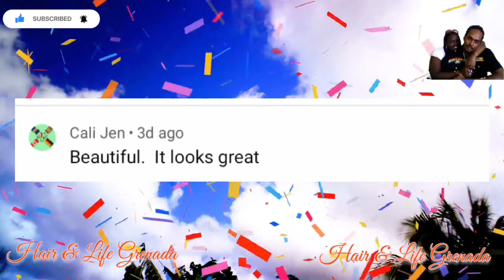SUGARCANE THE BENEFITS OF SUGARCANE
hello everyone and welcome back thank you so much for taking some time to spend with us today we very much appreciated do enjoy this episode will come back to the farm today we are going to be show you some sugar cane and talking about some of the benefits that sugarcane have to offer you so enjoy this episode and thank you so much for spending some time with us 💕